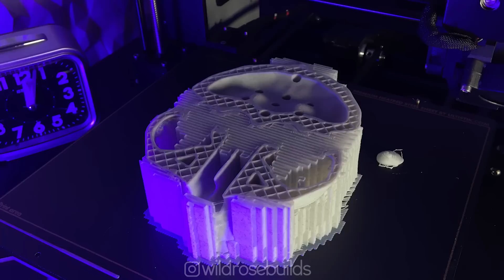10 Cool 3D Printing TimeLapses / 3D Printing Ideas (Ender 3 Prusa MK3S)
Here's a handful of 3D Printing TimeLapses / OctoLapses. Enjoy!